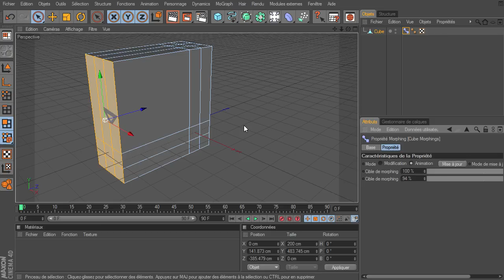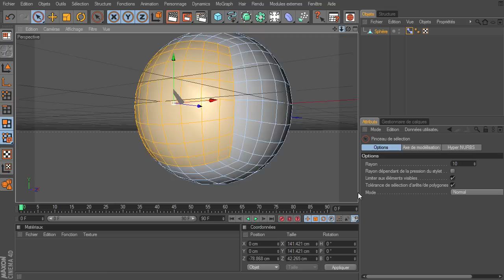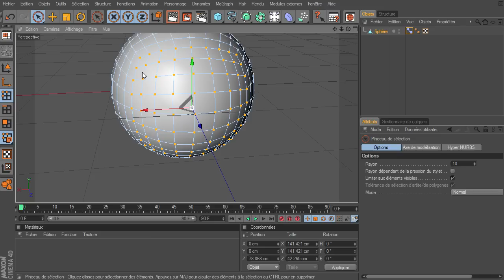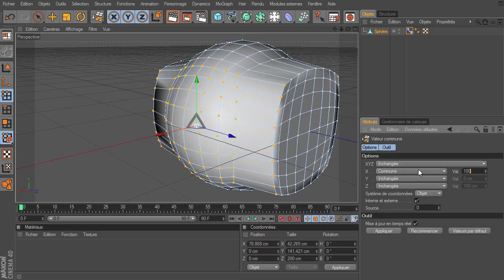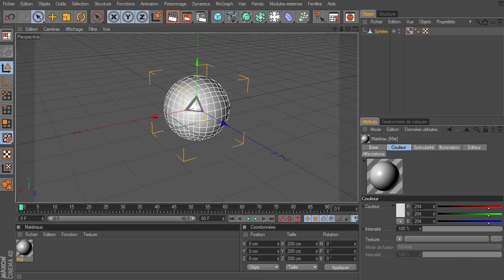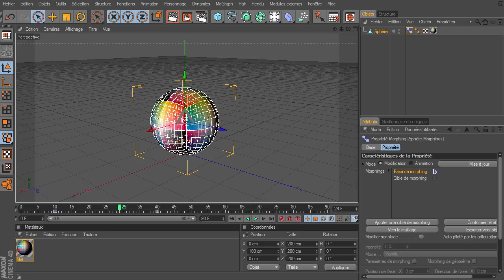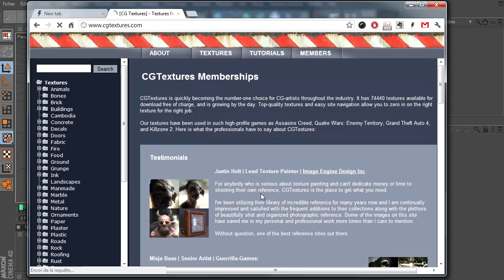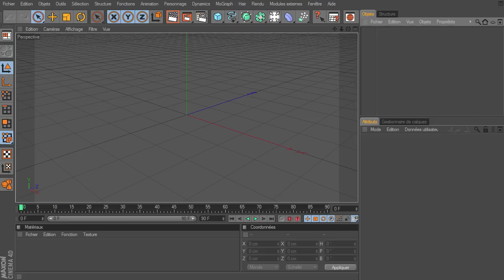Mini Tuto : morphing sphere en cube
Un mini tutoriel sur le tag de morphing et plus particulièrement une des façons de transformer une sphère en cube